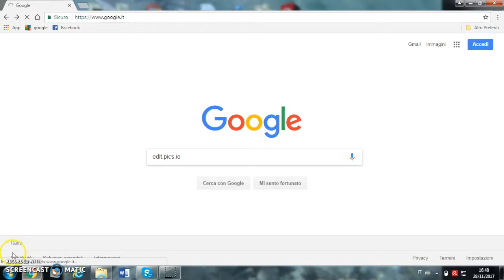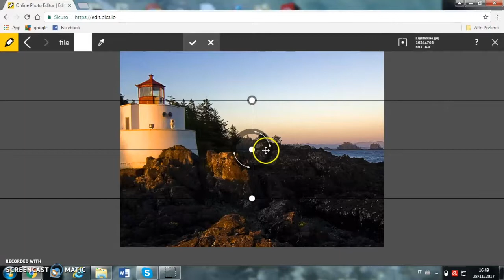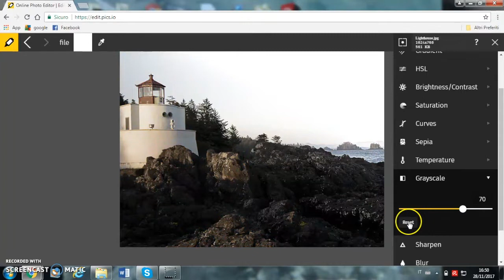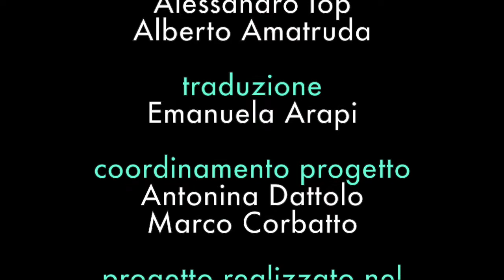Edit pics io: editor di immagini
Questa applicazione permette di modificare foto in modo semplice e veloce. Si può caricare la foto da modificare dal proprio computer, ritoccare il colore, la saturazione, applicare filtri ed agire su altre caratteristiche. Una volta modificata la foto a proprio piacimento si può salvarla sul proprio computer.